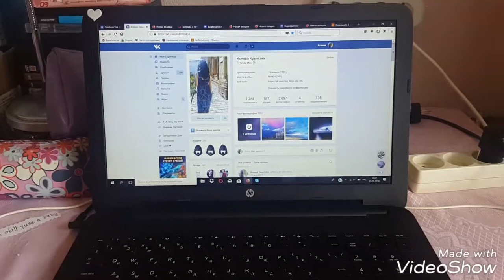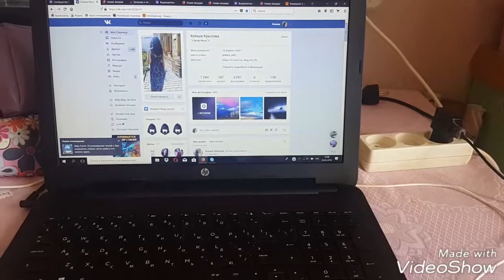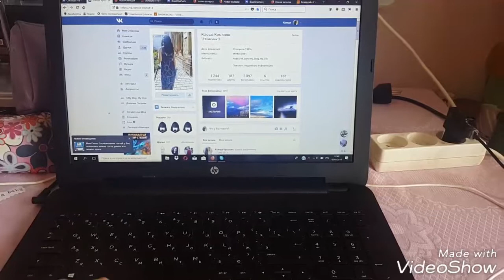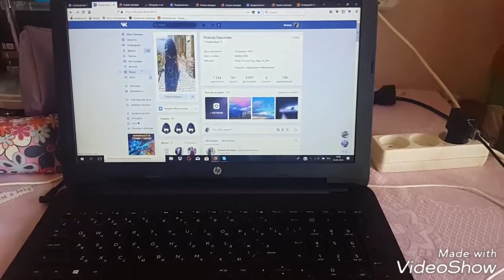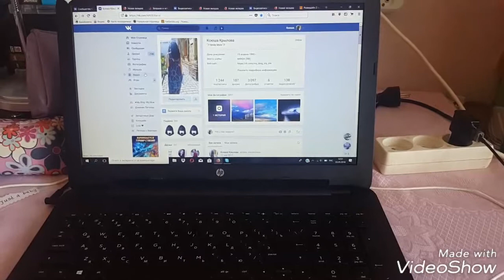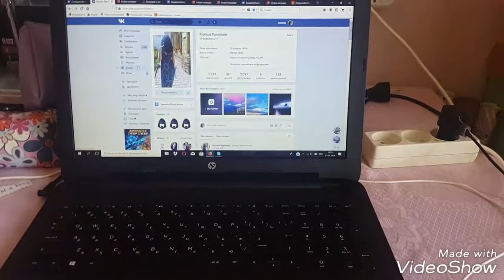Vlog #62 Когда придут все посылки?